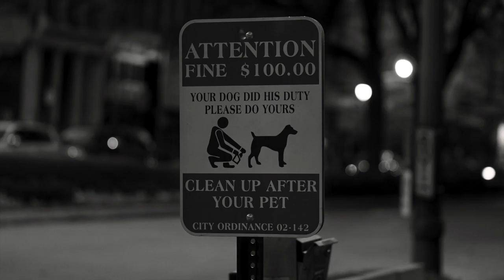Brody Garrett 2nd Semester Slideshow